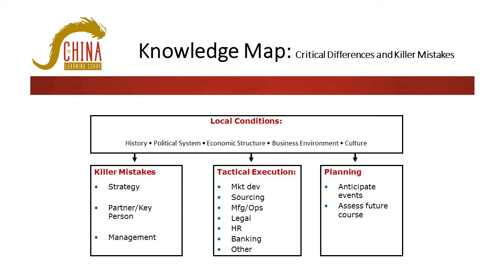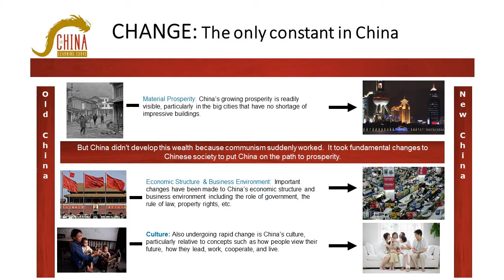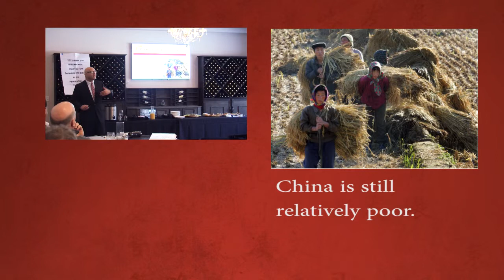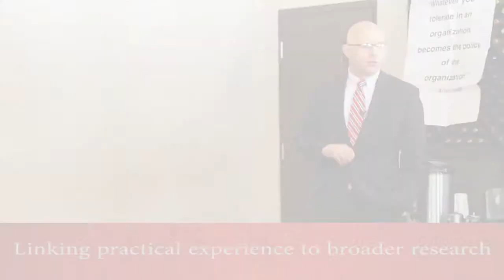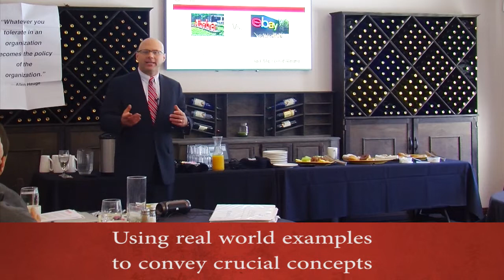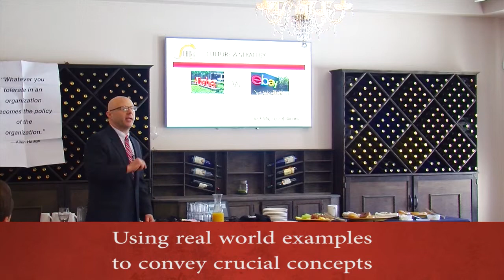The China Learning Curve - Business Topics